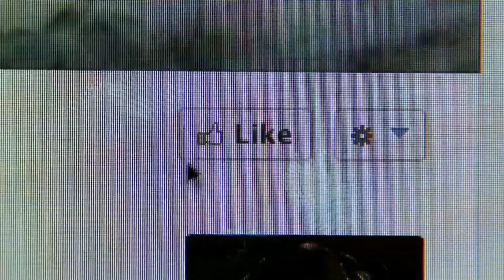Miss World 2021 👑 ¡CHISMES! Candidatas por Europa ✨ ¿Se cancela el Miss Mundo en Puerto Rico?